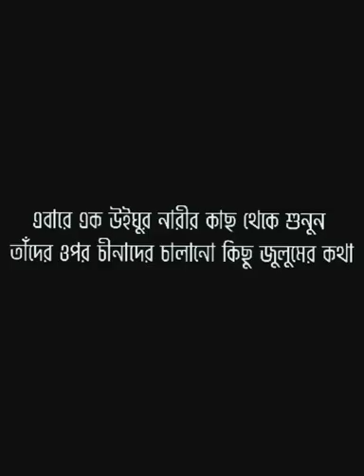চাইনিজদের ভয়ে টয়লেটে সেহরি খায় উইঘুর মুসলিমরা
আলিশান বাড়িতে শুয়ে শুয়ে আমরা স্বপ্ন দেখি অদ্ভুত এক জীবন গড়ার। অবাস্তব জীবন। যে জীবনে দুঃখ নেই, ক্লান্তি নেই, ক্লেশ নেই। এরপর পশুর মতো ছুটে চলি সেই স্বপ্নপূরণে। একটুখানি ভালো থাকার জন্যে।
বদ্ধ ঘরে এসির নিচে শুয়ে থাকা মুসলমান কি জানে, শেয়াল-কুকুরের দল কামড়াকামড়ি করছে তার ভাইয়ের শরীর নিয়ে, তার বোনের ইজ্জত নিয়ে? বোকা মুসলমান যেখানে প্ল্যান করছে ডিনারে বা লাঞ্চে কি খাবে, সেখানে তার মুসলমান ভাই বোন সন্দিহান - আরেকটা দিন বাঁচবে তো সে? ইফতারে, সেহরিতে হরেকরকম খাবার দিয়ে ভূরিভোজন করা মুসলমান কি জানে, তার ভাইয়েরা, বোনেরা লুকিয়ে লুকিয়ে সেহেরী খায়? তাও আবার টয়লেটে...?
বোকা মুসলমান কি জানে এসব...? জানেনা। জানতে চায়ওনা। জানলে বুঝি দায়িত্বের বোঝা মাথায় ঝেঁকে বসবে! জানলে তো ভালো থাকা যাবেনা।